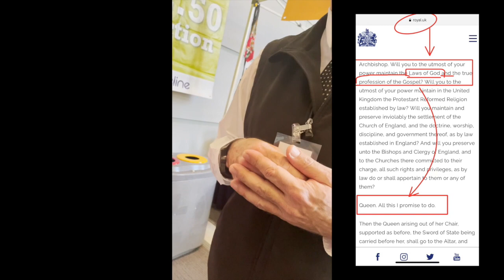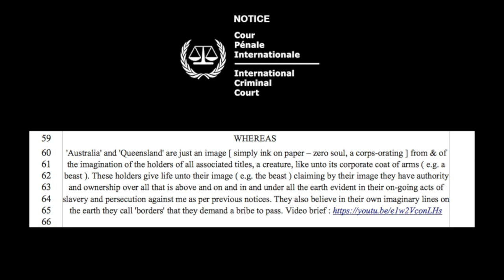Video Proof 4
Elizabeth ( their country 'queen' title holder ) denies reading books. She demands a permit-to-read / license-to-read.

Play video: proof-of-claim.